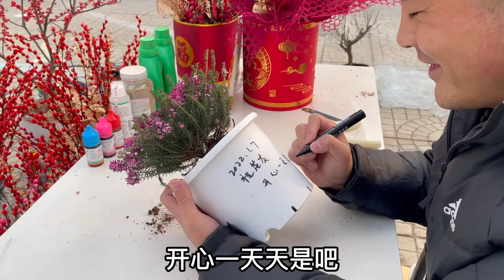【开箱评测020】45元满分欧石楠马上送出！赶紧来蹲！视频最后有老花医亲笔签名彩蛋！Unboxing and planting Heather(Calluna vulgaris)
一分钱一分货，45元的欧石楠苗情满分！欧石楠冬季开花，耐寒，花期长，好养护！老花医为您详细介绍欧石楠如何养护！
You get what you pay for. Laohuayi unboxed a wonderful Heather (Calluna vulgaris) . It is a good flower which blooms in winter. It is simple to grow and care. By this video, you will get how to plant your Heather.